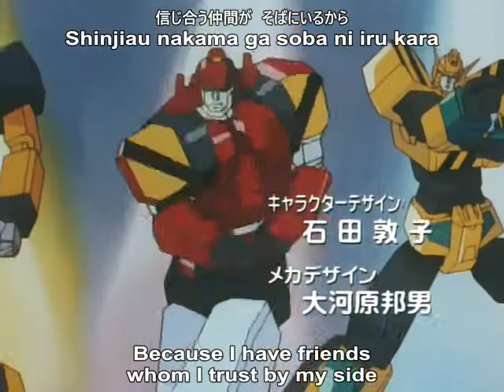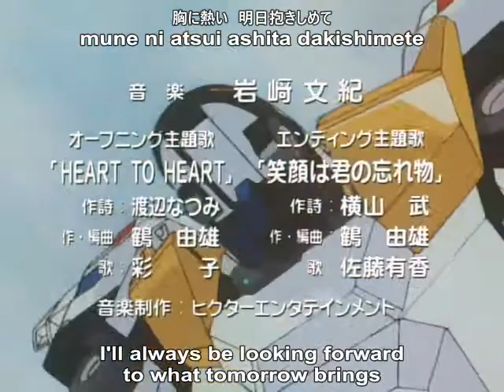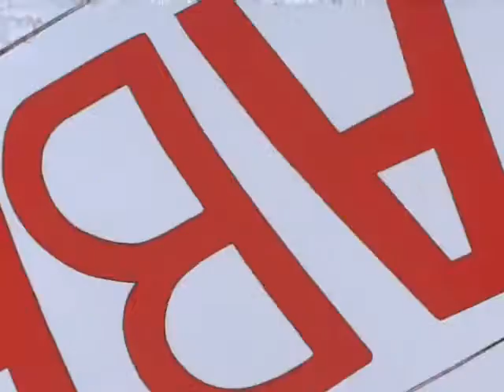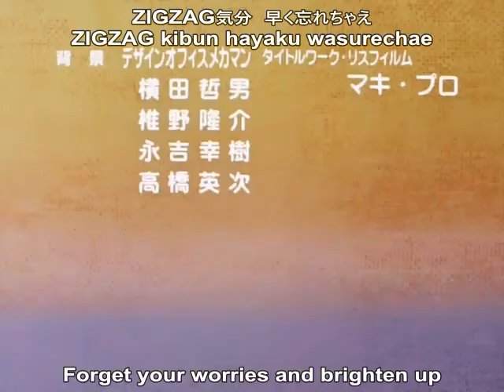The Brave Police J Decker 05 (English Subbed)